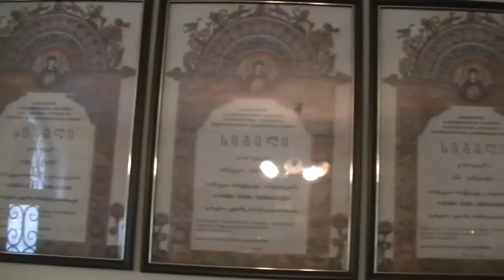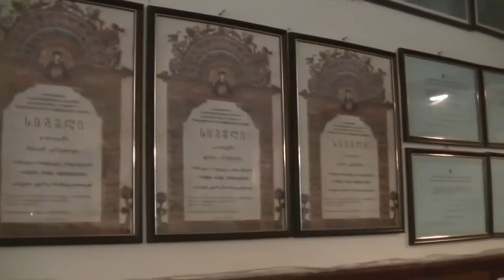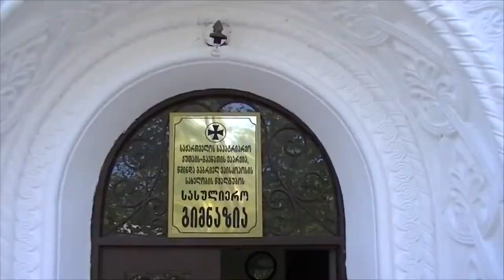წმ ქეთევან დედოფლის წმ. ნაწილები წყალტუბოს სასულიერო გიმნაზიაში